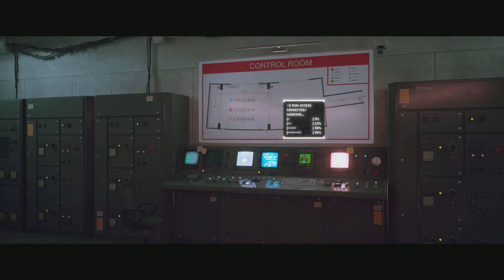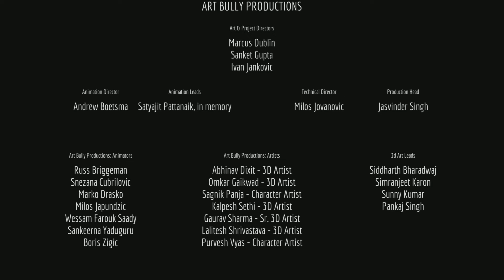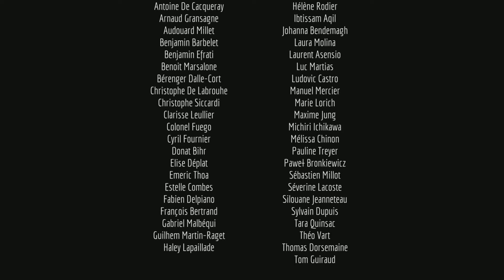LOGRAMOS SALIR AL EXTERIOR A CAUSA DE ALGO TRISTE... - Stray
✨Código de creador: JANDRO-23-YT✨